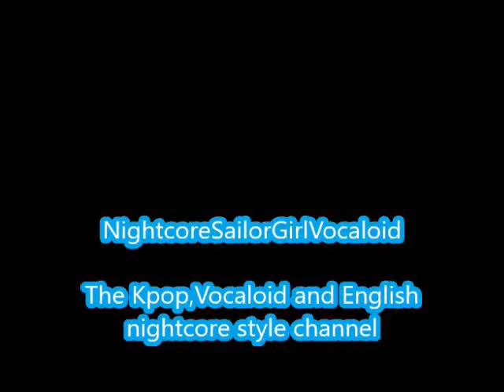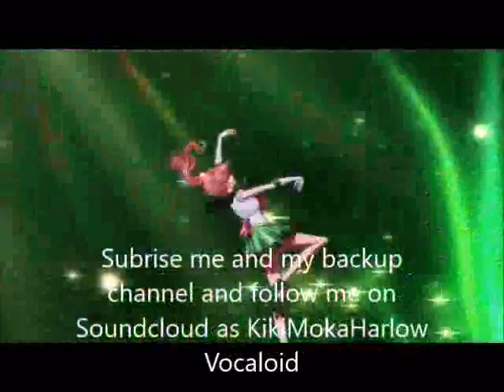Wonderland-Jessica English Cover by Janny (Nightcore)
Another video

Wonderland by Jessica english cover by Janny